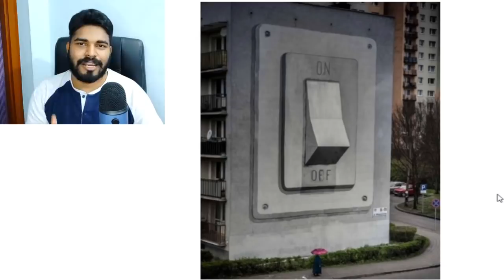வேற Level Street Genius Art That Is At Another Level (*Verithanam*)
There’s A Genius Street Artist That Made The World A Happier Place, Let’s Hope Nobody Catches Him
Amazing Street Art That Is At Another Level
Street Art That Is At Another Level
100 Most Creative Street Art Episode
30 Amazing Street Art
Random Acts Of Genius Vandalism
Acts Of Genius Vandalism That Made The World A Funnier Place
100 Most Creative Street Art